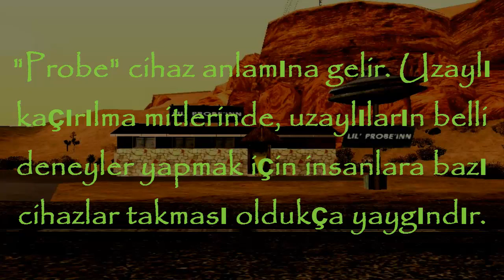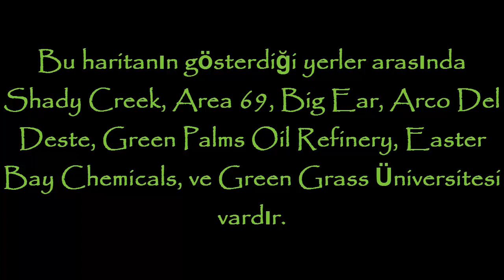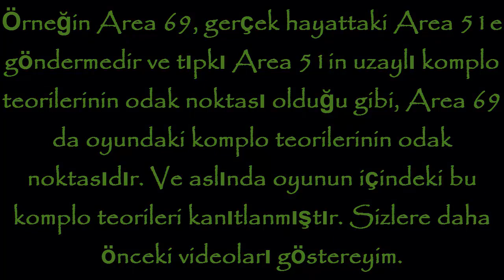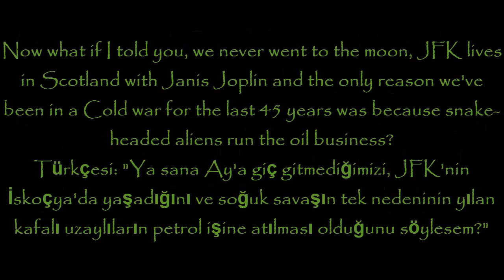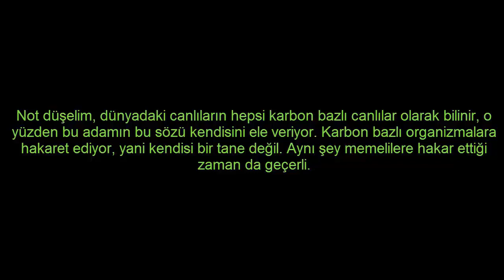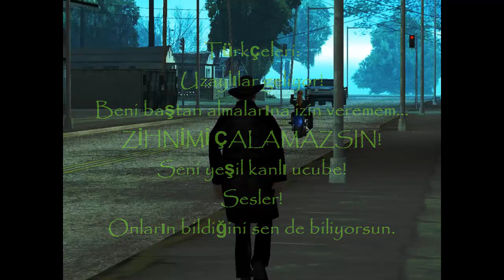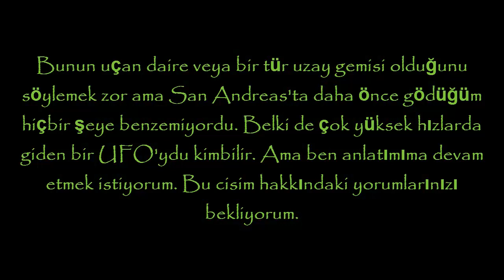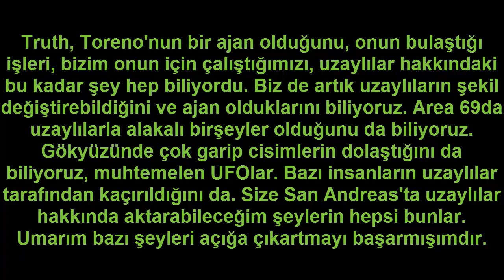San Andreas Gizemleri: UFOlar ve Uzaylılar(KANITLANDI)